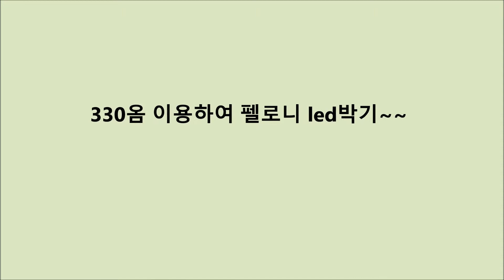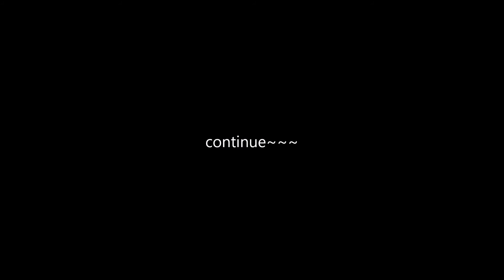felony led / 펠로니 led / 펠로니 셀프 led / rc led /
펠로니에 led 박아줬습니다.
각각 330옴 저항을 연결하여 수신기에서 바로 꼽으면 되겠습니다.

전에 led작업영상 링크걸어둘께요..